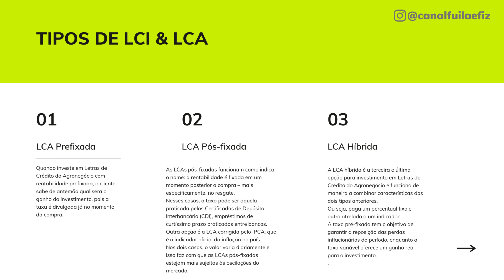LCI 300% DO CDI GENIAL INVESTIMENTOS: É SEGURO? QUANTO RENDE R$ 10.000,00? VALE A PENA PARA RESERVA?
LCI GENIAL INVESTIMENTOS RENDENDO 300% DO CDI

Nesse vídeo falo todas as características da lci 300% do CDI e também tiro todas as suas dúvidas sobre como funciona esse investimento. No vídeo também mostro quanto rende a LCI Genial 300% do CDI e mostro na prática quanto você resgataria depois do vencimento.

Essa LCI rendendo 300% do CDI é exclusiva para novos clientes que abrirem a conta entre os dias 22 a 26 de novembro investindo no mínimo R$ 10,00 e no máximo R$ 10.000,00 até o dia 26/11.

A Genial investimentos lançou essa LCI 300% do CDI como promoção para atrair novos clientes na Black friday então caso você ainda não tenha conta na corretora, vou deixar o link fixado no primeiro comentário.

Tudo isso e muito mais no vídeo ''LCI 300% DO CDI GENIAL INVESTIMENTOS: É SEGURO? QUANTO RENDE R$ 10.000,00? VALE A PENA PARA RESERVA?''

00:00 Introdução
00:55 Como funcionam as LCis?
01:06 Investir na Genial investimentos é seguro?
01:30 Até quando posso investir na LCI 300% do cdi?
01:55 Quanto é 300% do CDI?
02:20 Investimento mínimo e máximo
02:28 Posso investir aos poucos ou somente aplicação única?
02:45 É possível reinvestir depois do vencimento?
03:00 Quanto rende R$ 10.000,00 na LCI 300% Genial?
03:18 Como faço para ter acesso  LCI 300% do CDI?
03:49 Vale a pena investir nessa LCI para Reserva de Emergência?

Buscas: renda fixa,renda fixa 2021,lci genial,lci genial 300 cdi,genial,genial 300 cdi,lci 300 cdi,lci 300 cdi genial,melhor cdb liquidez diaria 2021,melhor cdb,300 DO CDI,lci 300 DO CDI,lci 300 cdi 2021,lci 300,lci 300% cdi,lci 300 do cdi,lci 300 genial,lci 300 do cdi genial,genial lci,300 cdi,lci genial vale a pena,lci genial rende quanto,genial investimentos,lci,cdb 220,cdb 220 cdi,canal fui la,canal de finanças,lci ou cdb,lci 300 quanto rende

ONDE COLOCAR A RESERVA DE EMERGÊNCIA com a Selic em 7,75%? TESOURO SELIC ou CDB de liquidez diária?

TESOURO DIRETO: O que é TESOURO SELIC? TESOURO IPCA+ E TESOURO IPCA+ COM JUROS SEMESTRAIS? (2021)

TOP 8 INVESTIMENTOS QUE MAIS RENDEM COM RESGATE EM 6 MESES | GANHE ATÉ 300% DO CDI

CRI e CRA SÃO OS INVESTIMENTOS QUE MAIS RENDEM NA RENDA FIXA 2021? CRI IPCA +8,14% VALE A PENA?

SELIC 7,75%: QUANTO RENDE R$ 1.000 NOS PRINCIPAIS INVESTIMENTOS DA RENDA FIXA 2021? O QUE MUDA?

TESOURO DIRETO: QUANTO RENDE R$ 1.000 EM CADA TÍTULO? TESOURO SELIC 2024, 2027, PREFIXADO E IPCA+